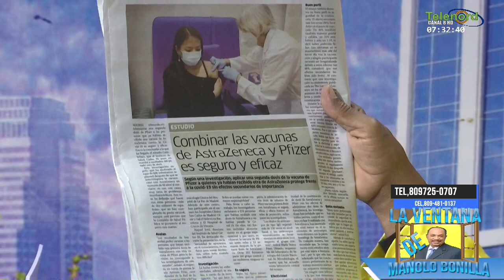Estados Unidos está organizando un conflicto entre Rep. Dominicana y Haití dice Manolo Bonilla